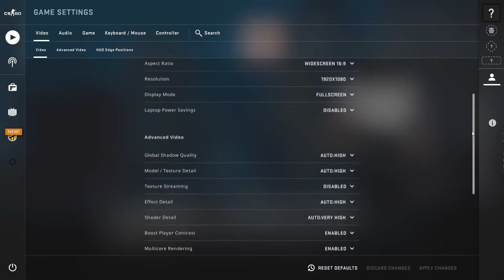Ryzen 7 1700 vs Ryzen 7 3700x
AMD ryzen 1700 (1st gen) versus ryzen 7 3700x , worth upgrade for gaming  in 2021 ?

1080p resolution

CPU   -                      AMD R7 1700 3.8ghz OC 1.36 volt
 & R7 3700x stock speed
CPU Cooler -             Deepcool gammaxx 400 pro
GPU  -
 Zotac gaming AMP holo (holoblack) 3070 ti 8GB DDR6X
Motherboard   -   asrock X470 taichi  ultimate
Memory -                     Gskill ripjaws v 3600mhz 2x8gb  (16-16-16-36)  ryzen 1700 @ 2933mhz
Power -                       Antec neo 650 watts power supply
SSD/Nvme -               WD SN550 1TB NVMe ,
Monitor -                     Benq (pd27q 1440p)